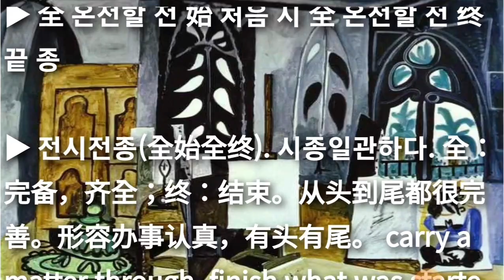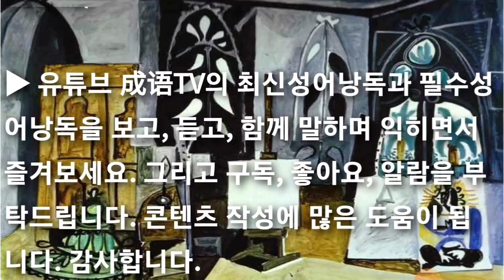전시전종(全始全終/全始全终) 10개 사자성어 고구마 캐기 고급고사성어 유사어는 최종화면 좌측링크로 계속Go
최신사자성어 고급고사성어 전시전종(全始全終/全始全终) quán shǐ quán zhōng

▶ 全 온전할 전 始 처음 시 全 온전할 전 终 끝 종

[동의어] 자시지종(自始至终), 시종여일(始终如一)

[반의어] 유두무미(有头无尾), 용두사미(龙头蛇尾)

cf. 전시전종 자시지종 종두도미  유시유종 종두지미 계이부사 우공이산 마부작침 지지이항 마부위침e